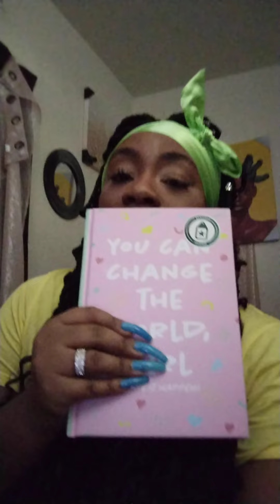Vlogmas:Chit chat/Vlogmas 21